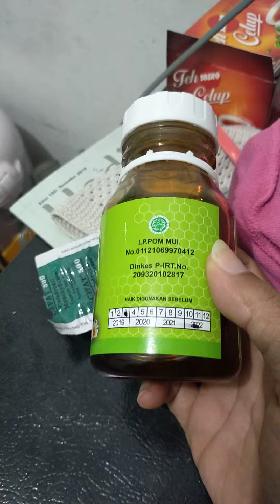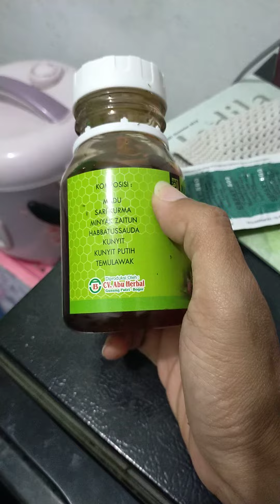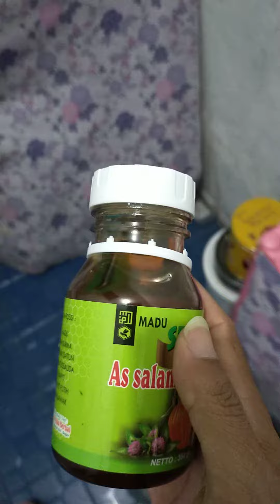Madu ampuh atasi asam lambung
Link pembelian Beli As salamah - Madu Spesial Pencernaan
di toko Herbal Online Asli Murah Rp29.000 di Tokopedia dengan Bebas Ongkir, Sekarang!

Beli MADU AS SALAMAH SP asalamah PENCERNAAN / MAAG / LIVER / RADANG / USUS
di toko Nayla Agency Rp29.000 di Tokopedia dengan Bebas Ongkir, Sekarang!

ada 2 gaes link pembelian madu